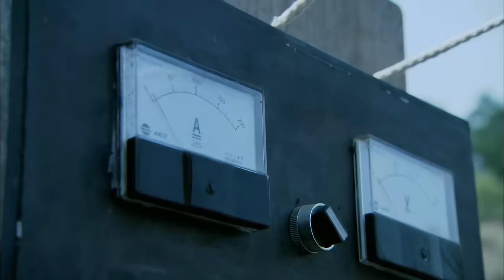【抗日電影】日軍殺害無辜百姓，農夫竟是絕世高手，撐開手鍊消滅日軍！⚔️地雷英雄传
📢📢【歡迎訂閲】国剧电视频道： 即可觀看全內容和精彩剧集！

剧名：地雷英雄传
✨更多精彩集锦